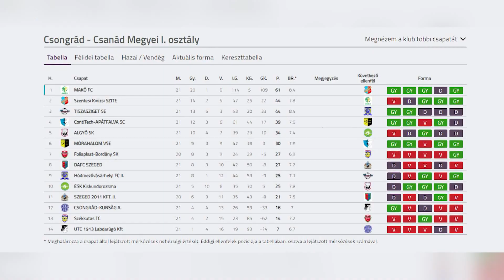A megye bajnoka a Makó FC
Bár még nem ért véget a megyei első osztályú labdarúgó bajnokság 2020/2021-es szezonja, a hétvégén bajnokként ünnepelhetett a Makó FC, ugyanis huszonegy mérkőzést követőan annyi pontot szereztek, melyet már nem tudnak behozni a mögötte álló csapatok. Siha Zsolt tanítványai karnyújtásnyira vannak kitűzött céljuktól, az NB III –as osztályba való feljutástól.